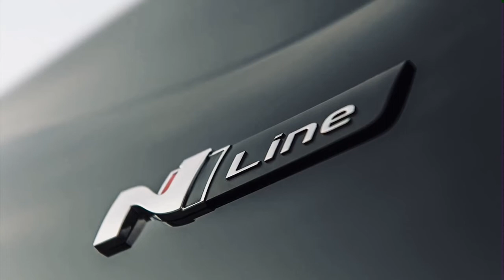2022 HYUNDAI SONATA N line (first look)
All new HYUNDAI SONATA Nline exterior/interior review (first look) 🔥🔥🔥

2021 hyundai sonata n line
2022 Hyundai Sonata
2022 Sonata N line
2022 hyundai sonata awd
2022 hyundai sonata hybrid
2022 hyundai sonata n line
2022 hyundai sonata review